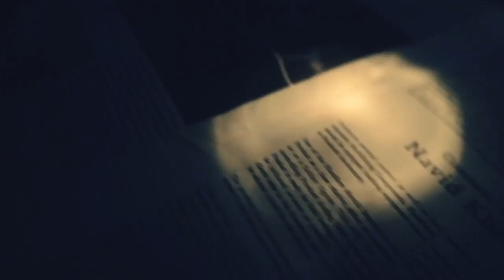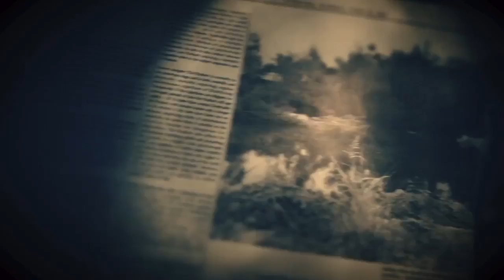RESIDENT EVIL 7 ULTIMO CAPITULO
RESIDENT EVIL 7SUSCRIBETE AL CANAL DE YOUTUBE!
??? CONTACTO ???